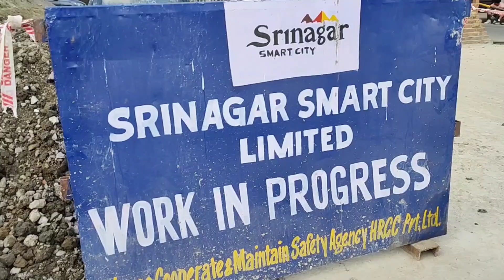DE COMPRAS CON FEROZ PARA SU FAMILIA!☺ *que le daremos a Nani? 🎁